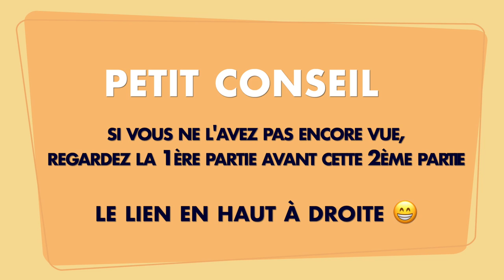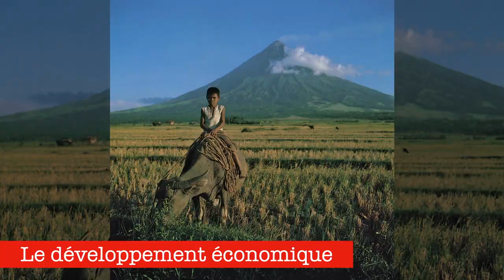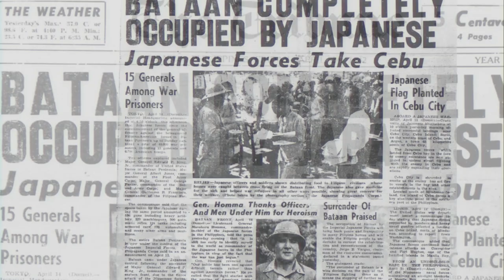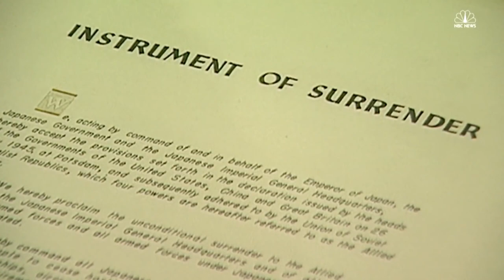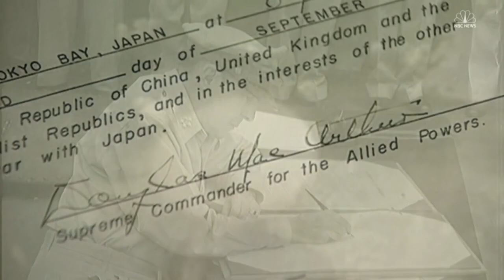🇵🇭 L'Histoire des Philippines (1901-1946) (2/2)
« We have returned » comme dirait l’autre… Et oui, nous sommes de retour.

Après une première vidéo sur la période espagnole🇪🇸. Si vous ne l’avez pas encore vue, vous pouvez retrouver ici 🔽🔽🔽🔽🔽🔽

Dans ce deuxième volet, nous nous sommes penchés sur la période américaine🇺🇸, la mise en place du Commonwealth des Philippines🇵🇭, la Deuxième guerre mondiale💣, la libération en 1944-45 et l’Indépendance du pays en 1946.
Un menu copieux que nous sommes heureux de vous présenter.

Les sous titres en anglais sont également disponibles.

Au sommaire :

00:00 - Introduction
01:07 - Les philippines américaines
02/06 - Le développement du système scolaire
03:03 - La culture américaine aux Philippines
04:18 - Le développement économique début 20ème siècle
05:29 - Le système politique colonial et l'apprentissage de la démocratie
06:35 - Le commonwealth des Philippines
07:48 - L'invasion japonaise des Philippines - l'exil de MacArthur
09:00 - La marche de Bataan
10:01 - L'occupation japonaise
10:29 - Le retour de MacArthur et la libération des Philippines
11:41 - La Bataille de Manille
13:12 - L'indépendance, le 4 juillet 1946.